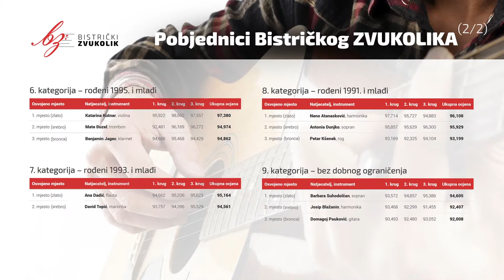Ivan Zajc: Sjetna pjesma - Maksimilijan Vučinović, violina / Bistrički ZVUKOLIK 2014.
Maksimilijan Vučinović
(violina / rođ. 1985.g / 9.kat )
Muzička akademija, Zagreb, Hrvatska

Korepetitor: Albert Vučinović (klavir)

PRVI KRUG
1. Eugène Ysaÿe: Sonate No. 3 - Ballade
85,468 bodova

DRUGI KRUG
1. Ivan Zajc: Sjetna pjesma
2. Fritz Kreisler: Preludium and Allegro (in the style of Pugnani)
83,260 bodova

TREĆI KRUG
1. Felix Mendelssohn Bartholdy: Violin Concerto in E minor op. 64
- I. st. - Allegro molto appassionato
2. Dora Pejačević: Canzonetta

Životopis natjecatelja
Maksimilijan Vučinović rođen je 1985. u Zagrebu, gdje i trenutno živi.
Violinu je diplomirao na Muzičkoj akademiji u Zagrebu u klasi red. prof. Gorana Končara, 2006.
Za vrijeme školovanja i studiranja sudjeluje na brojnim senimarima i natjecanjima, te osvaja prve nagrade na državnim natjecanjima u disciplinama violine (2002.) i klasičnog komornog sastava (2001.). Na Akademiju se upisuje kao prvoplasirani. Dobitnik je Stipendije grada Zagreba (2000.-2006.).
2012. počinje raditi kao učitelj violine. Trenutno radi kao učitelj violine u Mariji Bistrici i Pakracu.